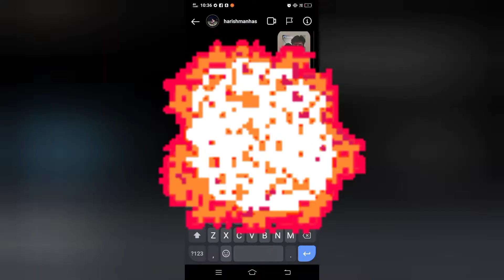home tour 🏡 | dream home |hometour housetour#